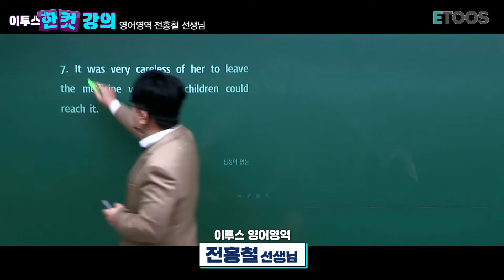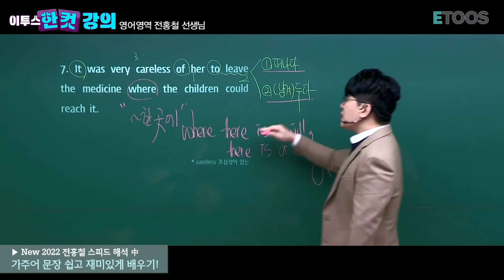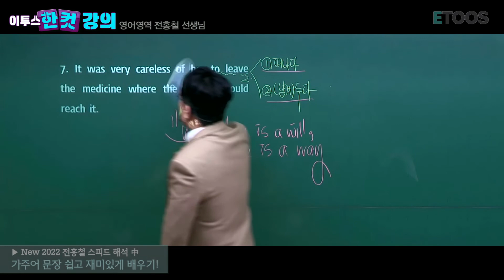가주어 문장 쉽고 재미있게 배우기! [이투스 한컷강의 영어 전홍철 선생님]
New 2022 전홍철 스피드 해석
■ 영어 1등급을 맞고자 하는 모든 수험생
■ 해석이 느리고, 시간이 모자라는 수험생
■ 몇 번씩 반복해서 읽어도 무슨 내용인지 파악이 되지 않는 학생
■ 한 문장 한 문장은 해석이 되는데 전체적인 내용이 정리가 안 되는 학생

모두모여라(´∀｀)